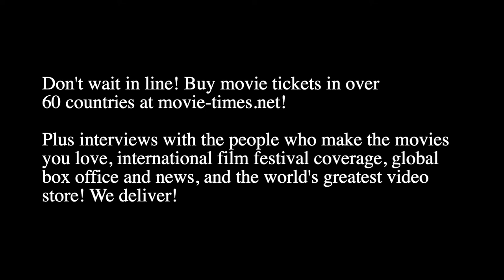George Mackay: WOLF